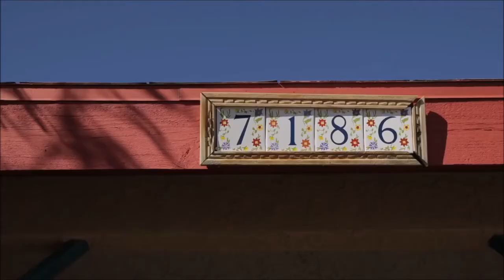Trần Mai Anh & Chemist Dmitry Rubenovich - Fast dance